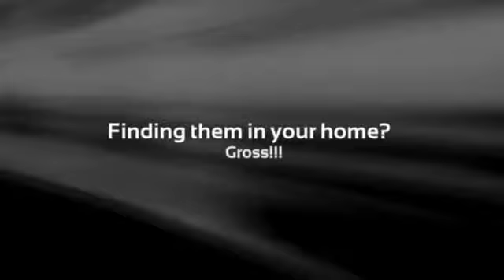Exterminators Austin TX | 78704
You may love having guests over, but surely ants, rats and cockroaches are not invited. No one in their right mind would want to come home to fleas. In fact, homeowners don't even want to think about sharing their homes with any kind of pests. Nonetheless, pests pose a very real threat and are more widespread than you may imagine.

While certain pests like ants and cockroaches may be easily found out, rats and mice being nocturnal are not that simple to spot. If you find partially nibbled food, droppings and burrows, those are sure signs of rat or mice infestation. It's scary to contemplate what sort of creatures maybe setting up home in your house.

You can avoid the infestation of some pests simply by keeping your house clean. But others will need to be evicted forcefully and this is where a qualified Austin  pest control service comes into the picture. A pest control service may use several methods to rid your home of unwanted insects and rodents.

It helps to know that pests want three things that are easily available in your home. These include food, water and shelter. Though most insects are not quite keen on another basic necessity -- clothing, clothing moths can often raid your wardrobe to snip away at the fabric, ruining them for good. It is necessary to have an ongoing Austin pest control service maintenance program to ensure that infestations are under control and future ones do not arise. The service may also offer you tips and suggestions to help keep pests at bay.

Austin  Pest Control Service - A Fact Pest Control: Common Pests

Ants are a constant source of irritation. While they can cause destruction indoors or out, extermination is possible only if the Austin pest control service finds the main nest and destroys it. Destroying the nest ensures that the ants won't regroup and return.

Cockroaches are also extremely difficult to control, which is not surprising since they can go into hiding and live for a very long time without food or water. Prevention is the best option since roaches are rarely found in scrupulously clean places. Once infested, roaches are not easy to get rid of. The Austin  pest control service uses federally approved pesticides to keep this tenacious pest out of your home. A spotlessly clean house, especially the kitchen, is the best strategy as far as roaches are concerned.

Different kinds of bugs swarm in spring and autumn and form a significant part of the pest control service's business. They can interfere with your comfort at home or with your gardening Pests can grow in number very quickly, so it's a good idea to call us as soon as possible. Once an infestation is confirmed, it is best handled by a professional Austin pest control service.

People especially dislike fleas because they can cause physical discomfort. Some bugs come out at night and feed on their unsuspecting victims. Your local Austin pest control service takes special care to rid you of this problem. All beds are stripped bare and every crevice and joint examined. Even the trim and seams on the mattress may house these pests.

Cats and dogs carry fleas and children playing with their pets end up being bitten by these unwanted pests. They are not particularly difficult to control. It usually requires just one Austin pest control service treatment to get rid of them. Dust mites are also found in many homes. They cause asthma and other allergic reactions. Though difficult to get rid of, the simple rule of thumb is the less dust, the fewer dust mites.
Austin Pest Control Service - A Fact Pest Control: What You Can Do

Always keep an eye out for any pest trouble. If problems are noticed early enough, they can be easily controlled. If left untreated, they can eventually get out of hand. A knowledgeable Austin pest control service will suggest several basic things that can be done to prevent infestation.

Using amber lighting outside keeps insects from being attracted to bright lights. Caulking any cracks and joints is also a good idea because it helps prevent roaches and other insects from using it as their hiding place. Also, cleanliness goes a long way in helping you keep your house pest free. Any Austin pest control service will remind you that most pests are tiny and they can survive on crumbs that are dropped on the floor. Keeping the outside of the house clean is equally important. Piles of leaves and other rubbish in your backyard form excellent nesting and hiding places for a wide variety of rodents and insects. It is vital that you clear this away at regular intervals.